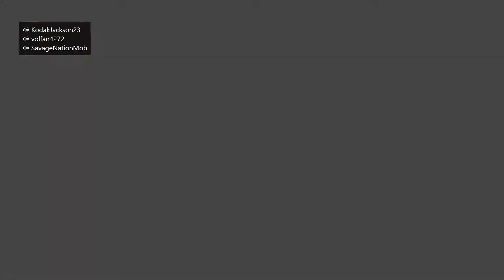3v3 Gunfright on King with Friends